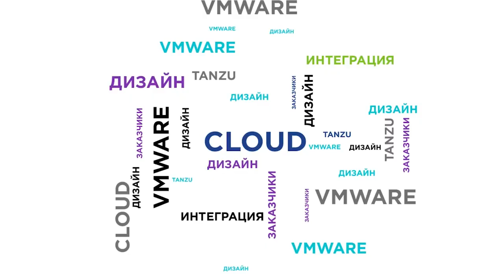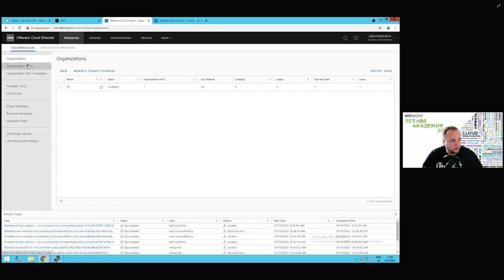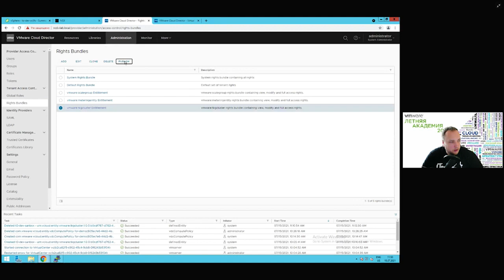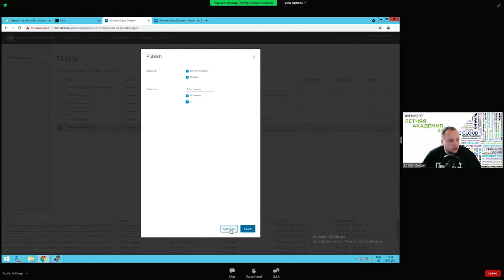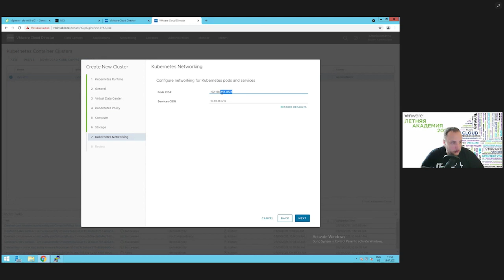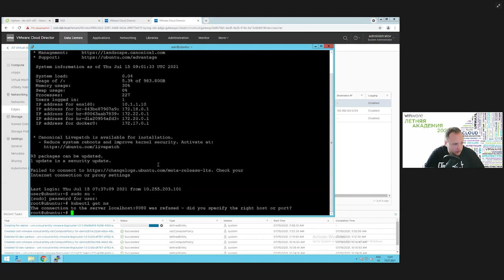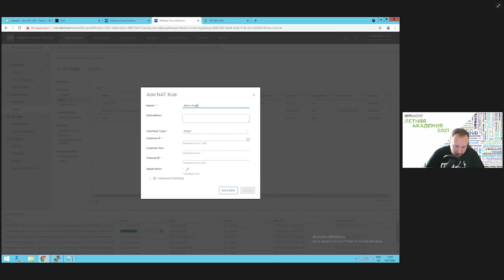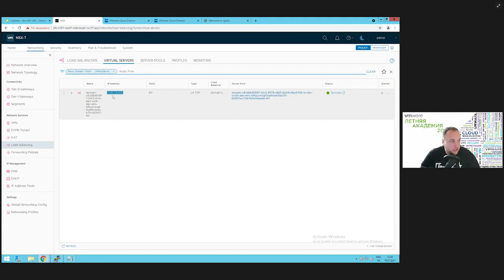Демо: Интеграция vSphere with Tanzu и VCD